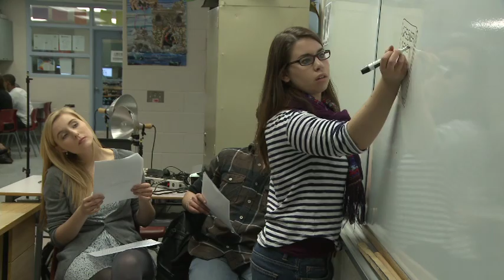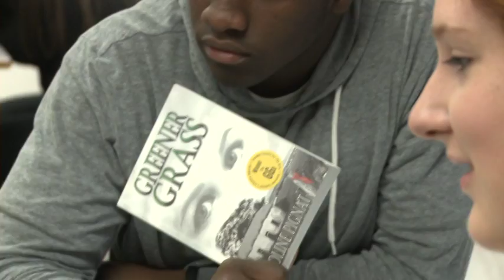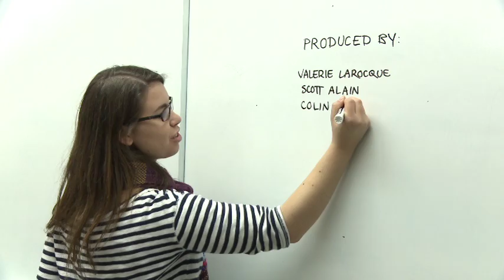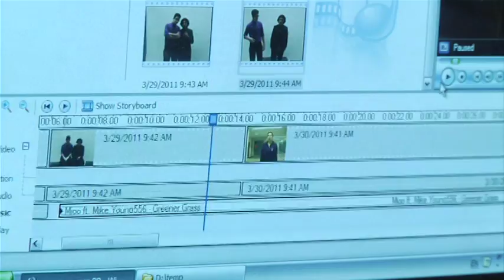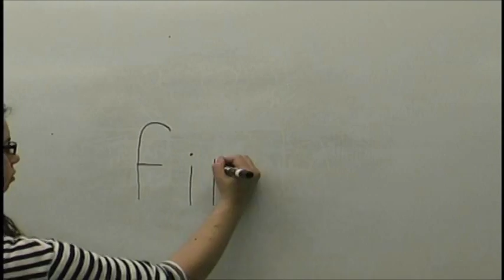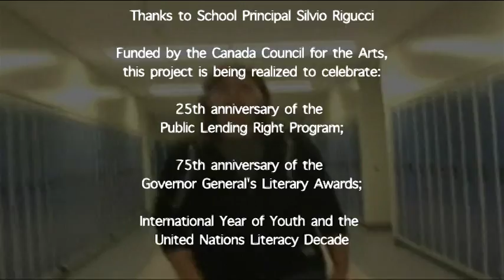The GGs go to school - Holy Trinity Catholic High School, Ottawa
Authors, students and teachers are invited to discover first-hand how creativity inspires even more creativity. Citizen engagement, Canadian literature and new technologies are on the curriculum with a new initiative that marks the 75th anniversary of the Governor General's Literary Awards and the 25th anniversary of the Public Lending Right. Listen, I read was launched by the Canada Council for the Arts, the Canadian Teacher's Federation, the Public Lending Right Commission and the Canadian Commission for UNESCO. Watch how students from two schools carried out the project.
Produced by Miles Finlayson, Endless Road Productions with students of the Holy Trinity Catholic High School, Ottawa.